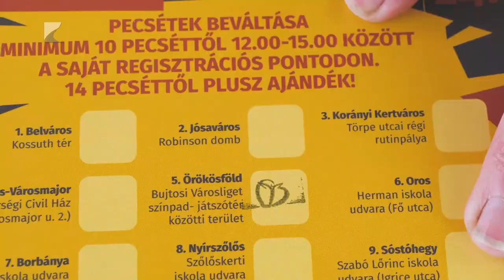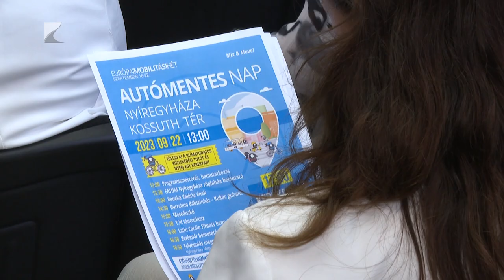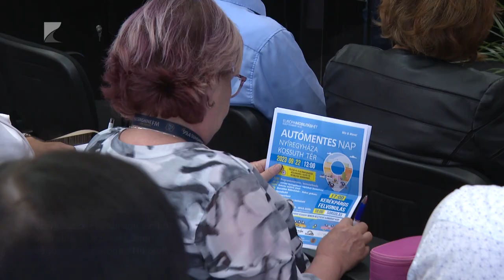Fókuszban a kerékpár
Autómentes Nap és Bringaváros várja a nyíregyházi kerékpárosokat. Előbbit most pénteken, szeptember 22-én, utóbbit pedig jövő hét szombaton, szeptember 30-án rendezi meg a város önkormányzata. Bár mindkét eseményen a kétkerekű járműveké lesz a főszerep, a színes kiegészítő programok és a környezettudatosságra nevelés egyikről sem hiányozhat.